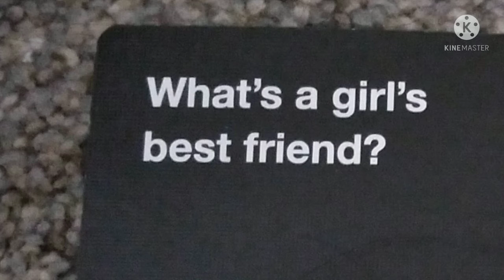My Sister's Amazing Answers...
Some Cards Against Humanity answers my sister made during our round.